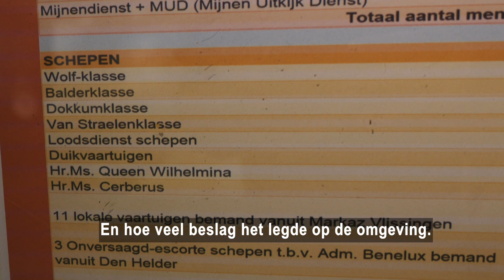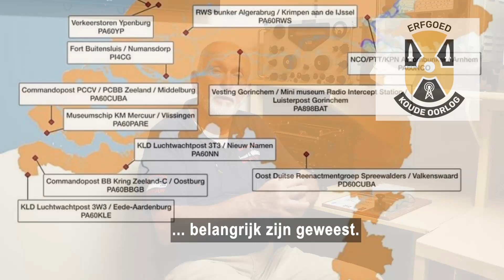OP POST! - De Koninklijke Marine in Zeeland in de Koude Oorlog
Conservator Rob Schouw vertelt over een aantal highlights van de nieuwe tentoonstelling aan boord van museumschip Mercuur in Vlissingen. Meer informatie op